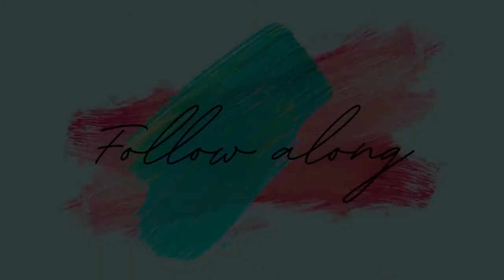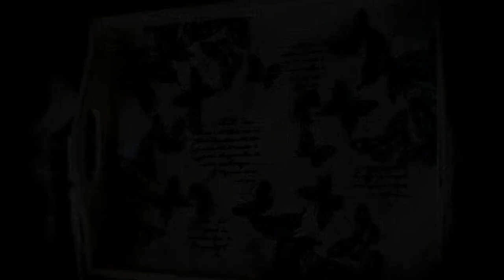Butterfly Serving tray - Part 2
Hi everyone! In this weeks video we are finishing the beautiful butterfly tray.

I started by painting the wooden tray using Chalked ultra matte paint, in the color Chiffon cream. Using Modge Podge I decorated the tray with beautiful butterfly patterned napkins.

In this video I continued by shading the butterflies using black acrylic paint, once the shading had dried I used my home made black Gesso and a stencil to add some script patterns, if you haven't seen the video go watch 'How to make Black Gesso'

Next I used Chalked ultra matte paint to hide any smudges the stencil might have made. Once the Gesso had dried I used brown wax to add some dimension to the tray.

With white acrylic paint and a sponge technique, I highlighted the areas around the script patterns, and to soften and blend those highlights, I used the same technique but with a mixture of black and white acrylic paint.

Next I went ahead and sealed everything with a layer of Modge Podge. Once the Podge had dried I added another layer of brown wax to add more dimension.

And last but not least, I added some defining butterflies using a stencil and more of my home made Black Gesso.

These might seem like many steps, but adding all these layers will help you create the an image filled with depth and detail.

Thank you so much for following along with all my videos, I hope you have a wonderful day! and if you end up making this tray or one similar to it I would love to see it, tag me in your picture on Instagram or Facebook.
Check out my Pinterest to see more of the things I create!